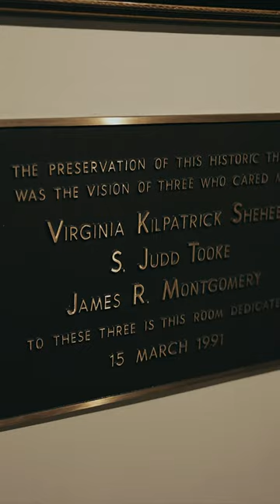Thank you Shreveport, such a special night! mwsforevertour 🎥